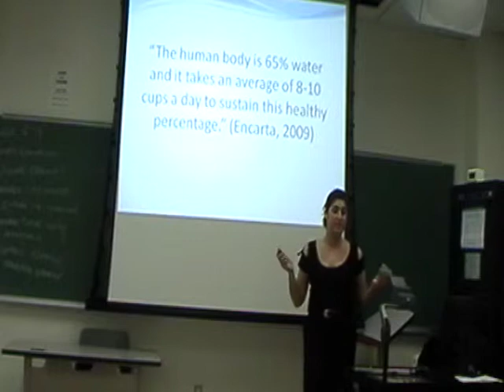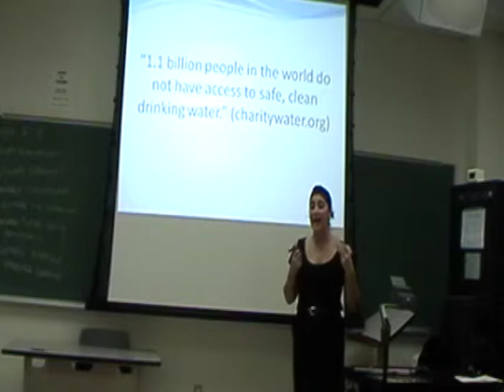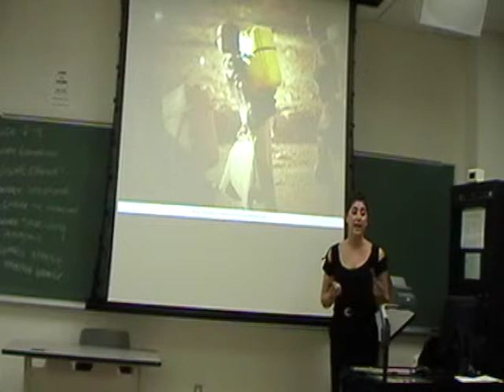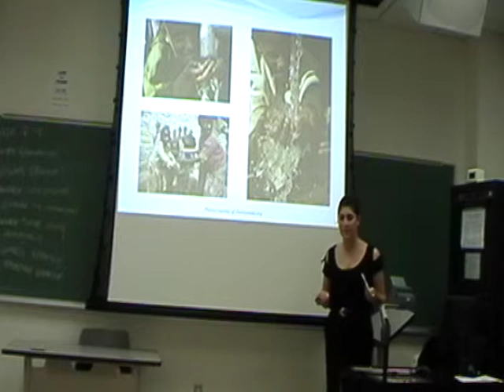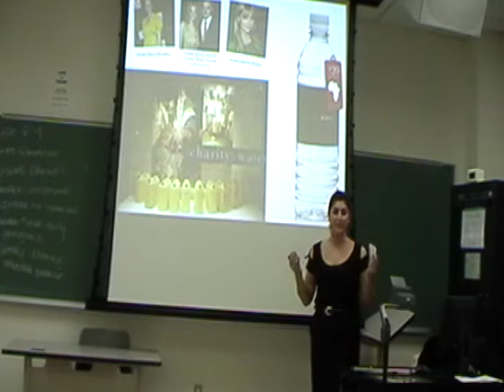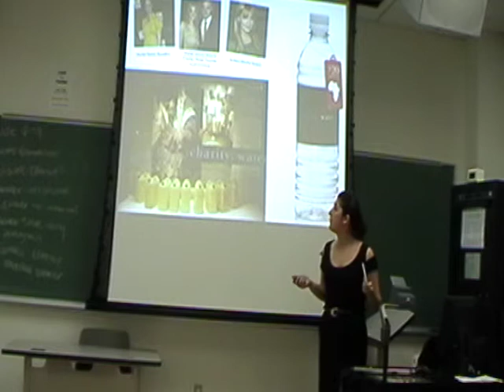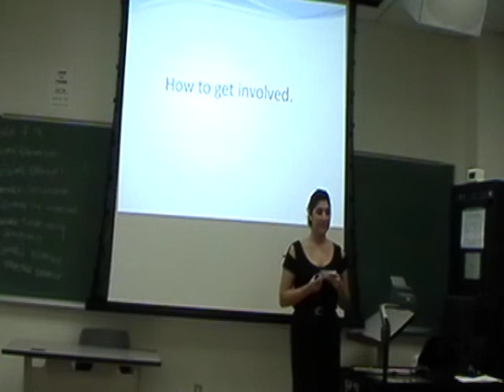Charity Water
Great informative brief